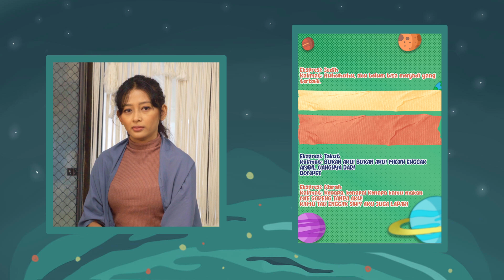TALKCATION : MENJADI ORANG LAIN DILAYAR LEBAR - Mendalami Karakter Yang Diperankan (Part 3)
Setelah bincang soal naskah dan cerita film, episode ini TalkCation kedatangan seseorang yang akan memerankan naskahnya nih! Annisa Hertami dikenal masyarakat setelah tampil di film Soegija pada tahun 2012.

Bersama Annisa Hertami kita mau ngebahas serba serbi perjalanan menjadi artis di layar lebar Indonesia! Gimana caranya memerankan karakter yang berbeda-beda di setiap film yang dimainkan. Sebagai sosok yang pernah berperan di belakang dan depan layar, ada ga sih tips tersendiri untuk memahami karakter fiksi menjadi seseorang yang nyata? Cek out Full Episodenya ya!

Host :
👤 Rizqi Amalia (@rizqiamaliaa.a)

TALKCATION merupakan program kerjasama Ilmu Komunikasi Amikom Yogyakarta dan RBTV Jogja sebagai salah satu program magang mahasiswa Universitas Amikom Yogyakarta. TALKCATION ⓒ 2023 diproduksi oleh Cipta Karya Media.